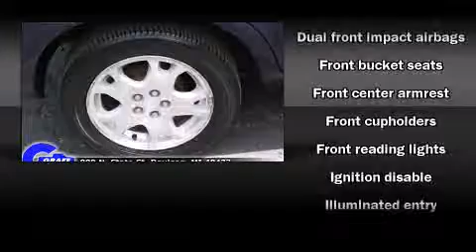Used 2004 Dodge Neon - StockID: 6-81489A - Hank Graff Davison, Flint Chevy Dealer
- You are viewing one of our Used Dodge Sedan's, Hank Graff Chevrolet Davison encourages you to come in for a test drive on this Used 2004 Dodge Neon, stock# 6-81489A. We are located in Davison Michigan near Flint, MI - Grand Blanc, MI - Lapeer, MI - All Surrounding Mid-Michigan areas. Come take a look at this Used 2004 Dodge Neon today. Our experienced sales staff is eager to share its knowledge and enthusiasm with you.

Year: 2004
Make: Dodge
Model: Neon
Bodystyle: Sedan
Engine: I-4 cyl
Trans.: Automatic
Miles: 79302
Exterior: Midnight Blue Pearlcoat
Interior: Taupe

Hank Graff Chevrolet Davison
Address:
800 N. State St.